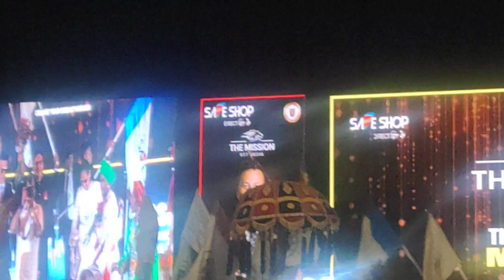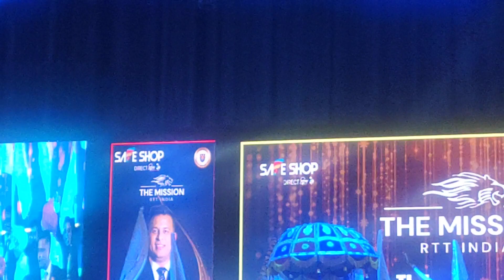July 5, 2023(3)